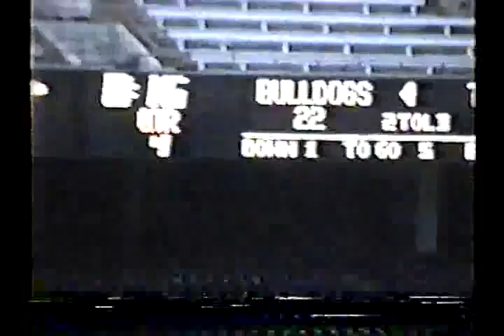v585 in lawrenceburg 27 eastCentral 0 1992 fb 05